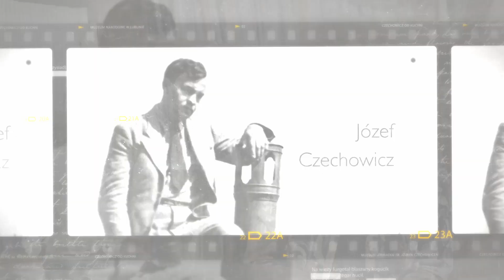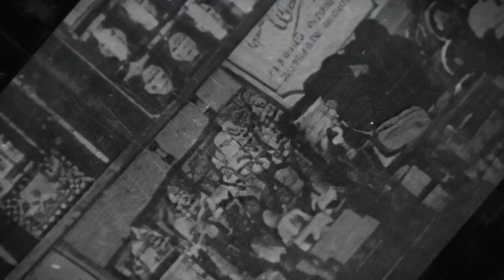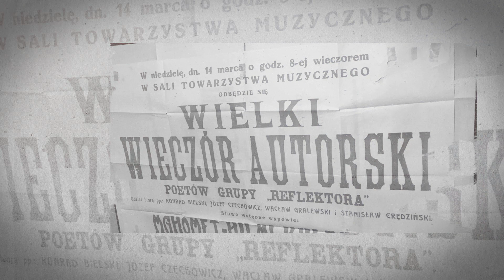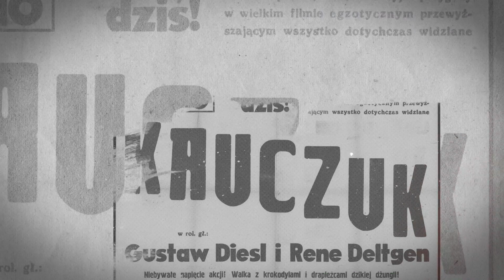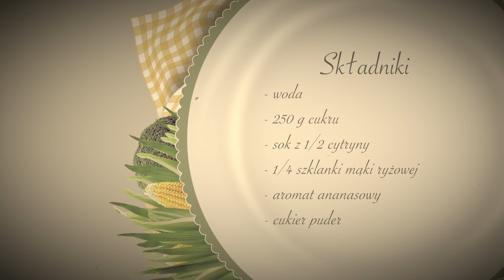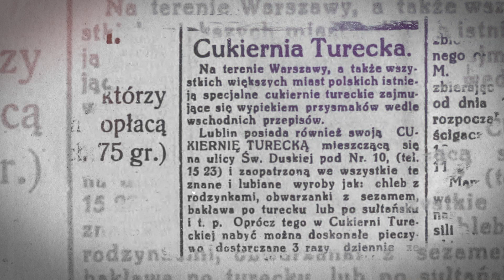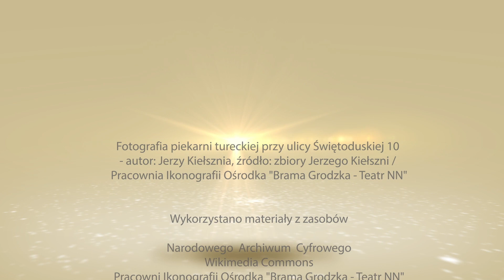CZECHOWICZ OD KUCHNI | Odcinek 1: Rachatłukum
Z radością przedstawiamy pierwszy odcinek programu „Czechowicz od kuchni”, w którym prezentujemy ulubione potrawy lubelskiego poety. Nasz cykl zaczynamy od rachatłukum, które przygotowała dla nas Karolina Pikuła z kawiarnio-księgarni "Między Słowami" w Lublinie.

Jeżeli chcecie poznać przepis na ten turecki przysmak, dowiedzieć się o orientalnych smakach międzywojennego Lublina oraz o życiu ówczesnej bohemy artystycznej – zapraszamy do oglądania!
Nieprzypadkowo zaczynamy od słodyczy. Jak pisał w powojennych wspomnieniach Wacław Gralewski:

„Generalną odżywką Józefa Czechowicza były słodycze. W jego budżecie stanowiły poważną pozycję. Wydawał na nie dużo, a ponadto korzystał ze wszystkich okoliczności, w których można było zjeść coś słodkiego. Gdy na przykład otwierano w Lublinie jakąś nową cukiernię, fabryczkę czekolady i cukierków i zapraszano na tradycyjne poświęcenie lokalu przedstawiciela redakcji, wtedy z reguły delegatem był Czechowicz”.

Jeżeli chcecie zobaczyć eksponowane w naszym muzeum obiekty związane z zamiłowaniem Czechowicza do słodyczy – zapraszamy na Złotą 3!